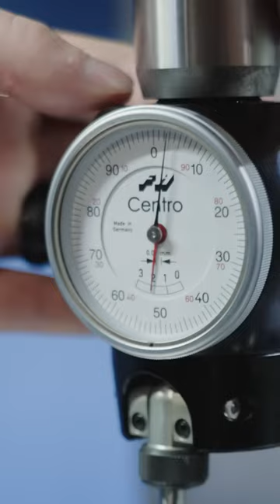CNC Machinist uses CRAZY Indicator to check Part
Machinist uses the Haimer Centro Coaxial Indicator to locate the bore on his part